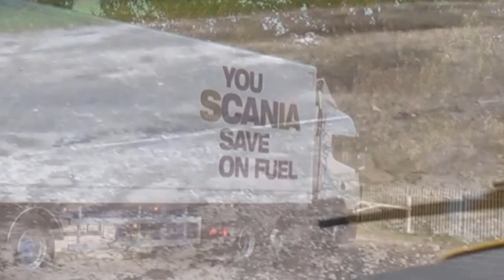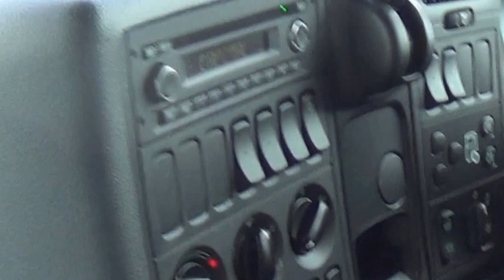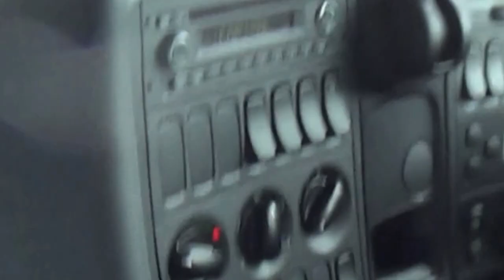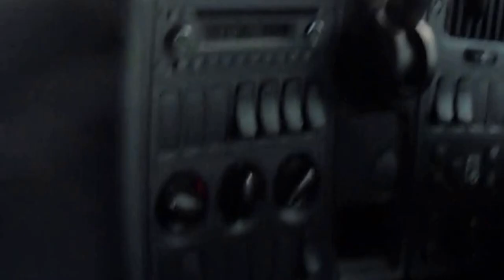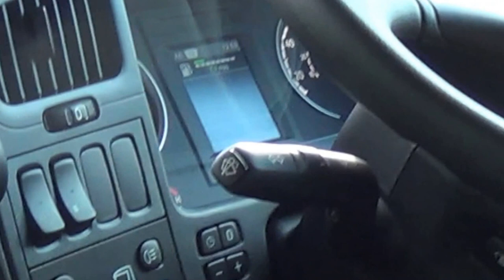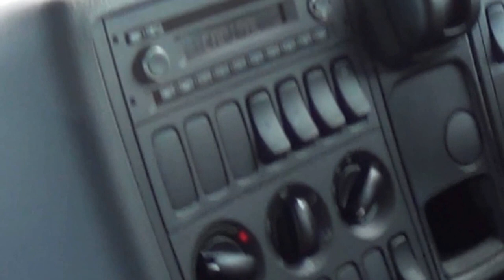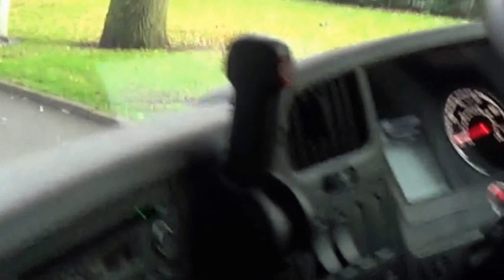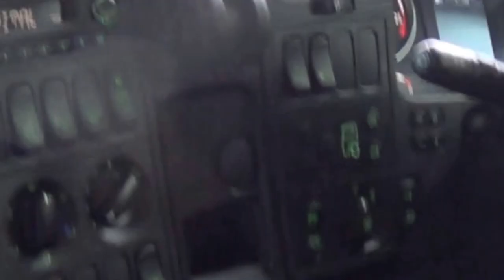Scania Test drive at Haydock Racecourse | Haydock Commercials | Euro 5 | Euro 6 | V8 Streamline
Test Drive a Scania R, P Series Scania V8 with You Can save Logo Scania a Trailer Scania with Haydock Commercials

31st October 2013 Haydock Commercials held a test drive day for customers, new and old to test drive a range of Scania Trucks including a stylish metallic blue V8.  This was a great opportunity to drive various models altogether including the popular Streamline V8.  We will be having another test drive day soon, join us on facebook or twitter to get updates.

This is a test drive from Haydock Race course, up the M6 and returning complete with a trailer.  The trailer was fully loaded and the complete unit, weighed approximately 43 tonnes.

The Scania Truck pulled the load effortlessly, this was the 13 Litre R440 model, a great work horse which also achieves great fuel economy.

Notice on the motorway how quite the truck is; certainly quieter than most cars today as if pulls the 43 tonne load with easy.  Haydock Commercials have a number of Scania tractor units available for immediate delivery complete with optional extras like rear battery, coffee machine, Fridge and microwave.

The Euro 5 is coming to the end with very few units available apart from our stock units and no more can now be ordered from Scania, however you can order the new Euro 6 which is even more fuel efficient.